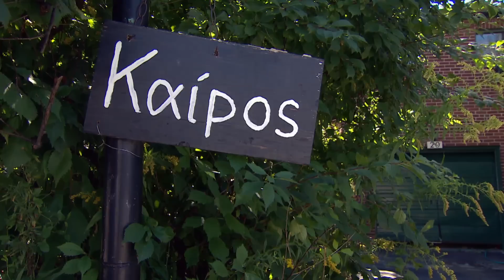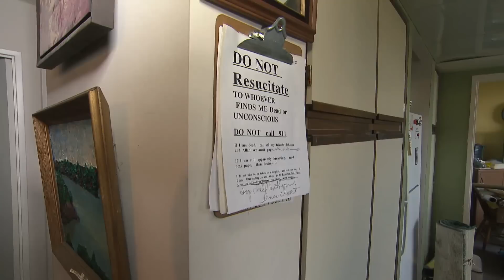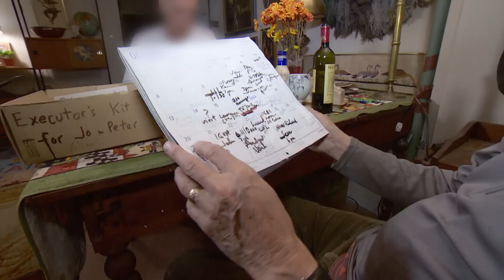Assisted Suicide | John Alan Lee's story | Last Right Series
In the last installment of the series on assisted suicide, Duncan McCue speaks to John Alan Lee, a former university professor who plans to kill himself, not because of illness but simply because he's had "enough."